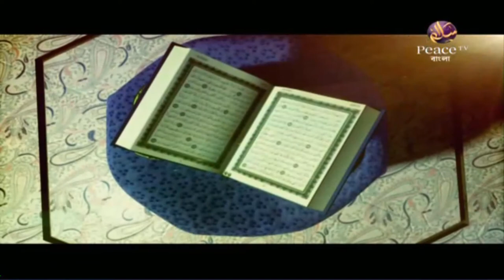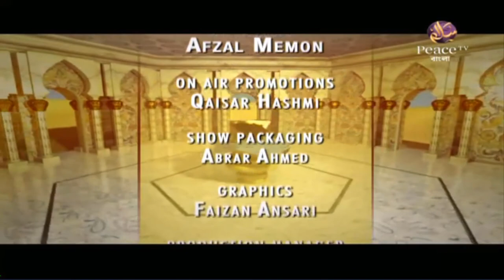Tell us About Islam, Yusuf Estes, Part 4